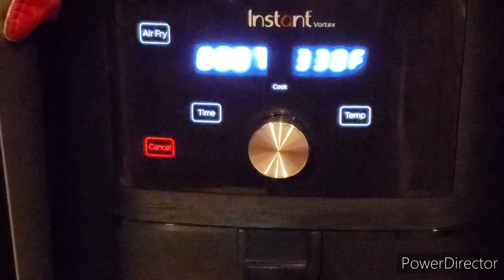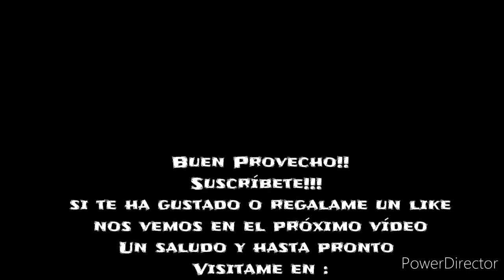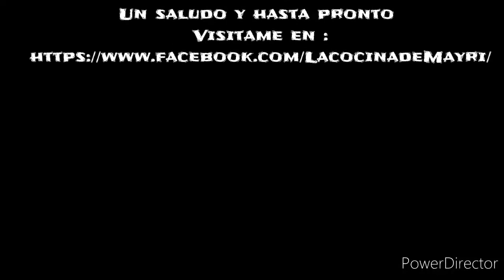CRESCENT ROLLS/ ROLLITOS DE MEDIA LUNA EN LA AIRFRYER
El papel aluminio lo coloque encima de la rejilla que va en medio de la canasta de la Airfryer